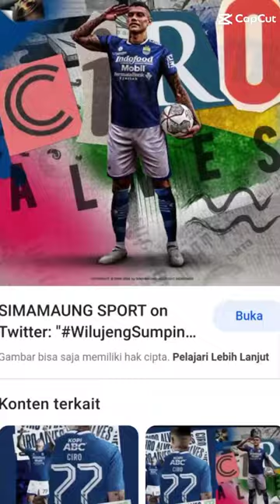jedak jeduk Teja paku alam dan ciro